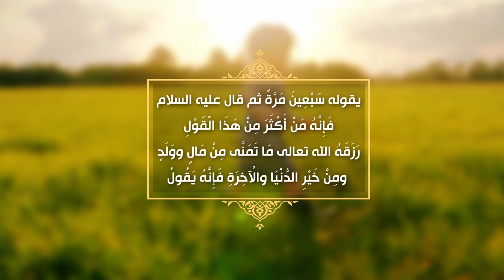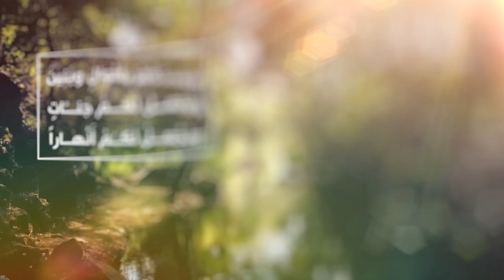الصحيفة السجادية الكاملة (الدعاء 258) - الدعاء لطلب الولد - السيد مهدي الحسيني الشيرازي